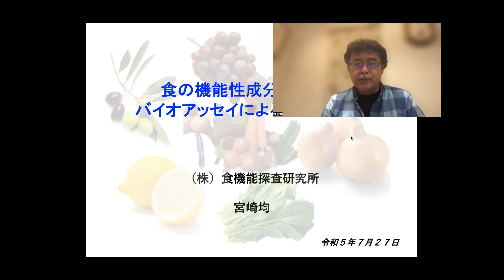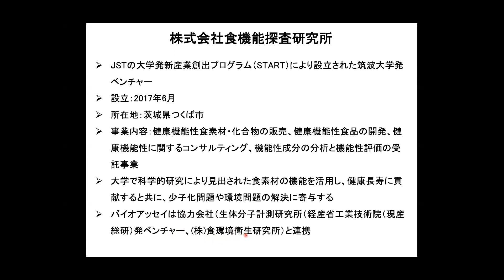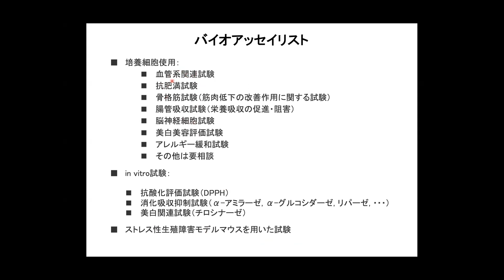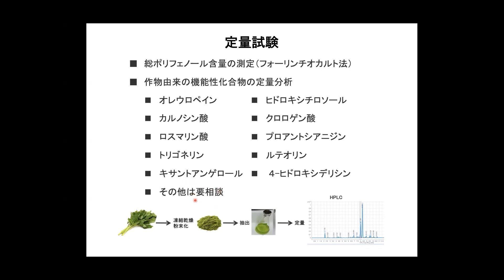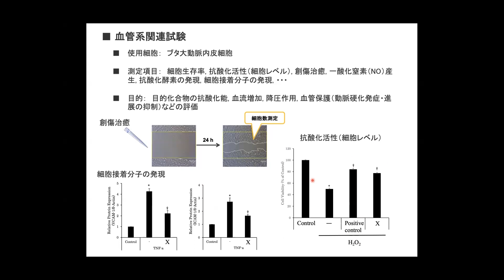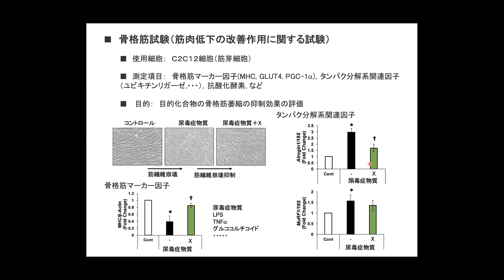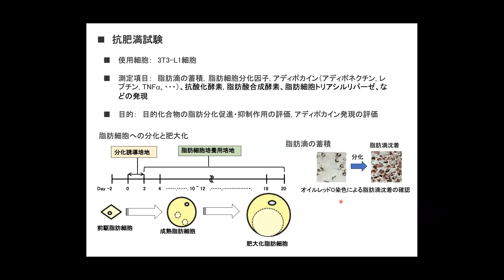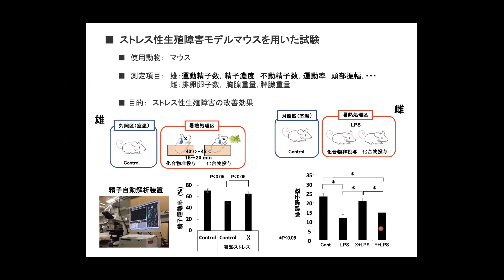食機能探査研究所 サービス紹介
「第43回WAKO Web受託セミナー　機能性食品研究開発」でご紹介させていただいた内容になります。

00:01　　会社概要
01:33　　バイオアッセイリスト
03:15　　定量試験
04:20　　血管系関連試験
09:03　　骨格筋試験（筋肉低下の改善作用に関する試験）
12:04　　抗肥満試験
15:58　　ストレス性生殖障害モデルマウスを用いた試験